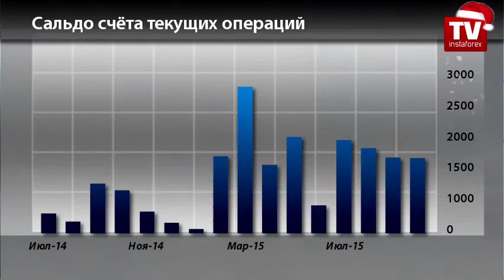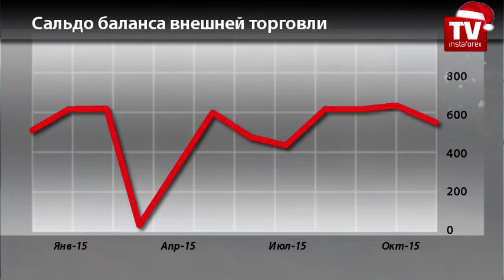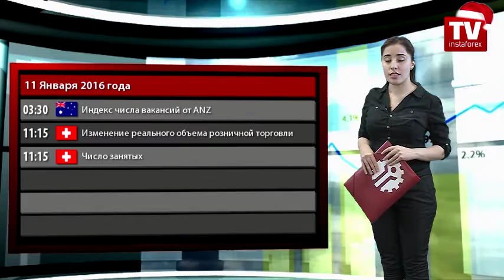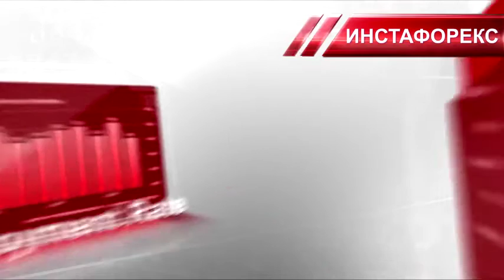Календарь трейдера на 9 - 12 января